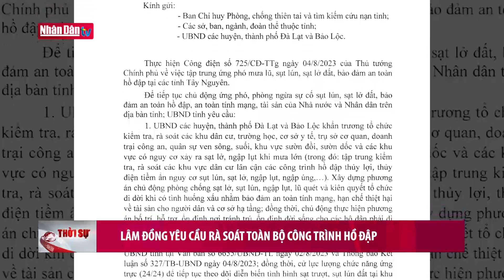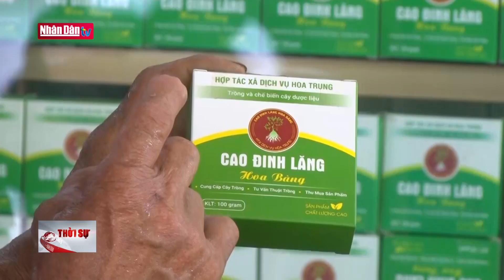Gần 100 điểm sạt lở trên quốc lộ 32 tại Yên Bái | Tin tức ĐỜI SỐNG, XÃ HỘI |Đảng với Dân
Mưa lớn kéo dài nhiều ngày đã gây ra lũ ống, lũ quét, sạt lở đất tại huyện vùng cao Mù Cang Chải, tỉnh Yên Bái, làm cô lập 2 xã Hồ Bốn và Lao Chải, hai cháu bé thiệt mang do đất đá vùi lấp, 1 người nghi mất tích, ngoài ra mưa lớn còn gây ra gần 100 điểm sạt lở ta tuy dương trên quốc lộ 32. Chia cắt hoàn toàn đoạn tuyến quốc lộ 32 từ huyện Mù Cang Chải đi tỉnh Lai Châu.
Thiên tai gây ra hơn 100 điểm sạt taluy dương trên tuyến quốc lộ 32 đoạn từ Km300 - Km329 qua huyện Mù Cang Chải, tỉnh Yên Bái. Hiện, Công ty Cổ phần Xây dựng đường bộ I đã thông đường đến Km324 + 400. Từ Km 324 + 400 đến Km 329 còn gần 100 điểm sạt lở, trong đó có 3 vị trí mất hoàn toàn mặt đường, mỗi vị trí dài khoảng 100m. Đơn vị đang tập trung huy động 07 máy xúc đất tạo điểm sạt lở tiếp giáp xã Hồ Bốn để giải phóng đất đá. Dự kiến thông tuyến trong 3 ngày tới.
Ban Chỉ huy Phòng chống thiên tai và Tìm kiếm cứu nạn huyện Mù Cang Chải, tỉnh Yên Bái đã đã hỗ trợ 38 triệu đồng cho gia đình có 2 cháu nhỏ bị thiệt mạng ở bản Háng Bla Ha AB, xã Khao Mang, thăm hỏi các gia đình bị ảnh hưởng do sạt lở đất, đá. Huyện Mù Cang Chải lo mai táng.